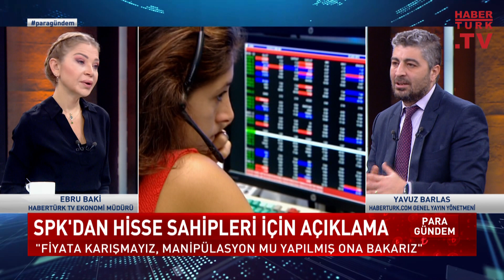Konut fiyatları neden yükseliyor? | Para Gündem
CHP 3 Aralık’ta ne açıklayacak? 2023’ün asgari ücreti ne olur?
Asgari ücrete ne kadar zam gelecek? Çalışanlar asgari ücretin ne kadar olmasını istiyor? İşveren ve çalışanın talebi ne, en az ne kadar olmalı? İlk emekli aylığı ne zaman alınacak? EYT ne zaman yasalaşacak? Yıl sonu enflasyon tahmini ne? Enflasyonun nedeni ne? Enflasyonda düşüş ne zaman başlar? Piyasalarda son durum ne? Bitcoin’de son durum ne?
Konut fiyatları neden yükseliyor? Ev fiyatları neden arttı?
Fiyatlar nasıl düşürülebilir? İstanbul’da ortalama bir evin fiyatı ne kadar?
Ev fiyatlarında düşüş bekleniyor mu? Ev fiyatı en çok hangi ilde arttı?

Para Gündem’de Habertürk TV Ekonomi Müdürü Ebru Baki sordu; Haberturk.com Genel Yayın Yönetmeni Yavuz Barlas ve Konutder Yönetim Kurulu Başkanı Altan Elmas yanıtladı.